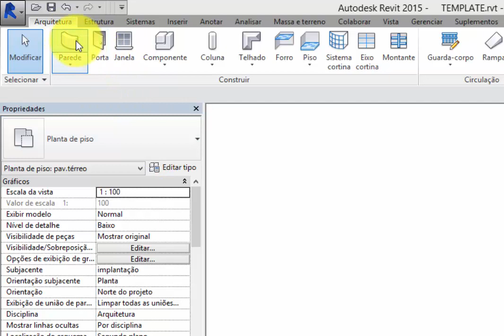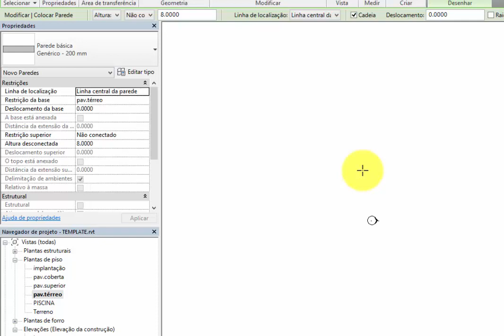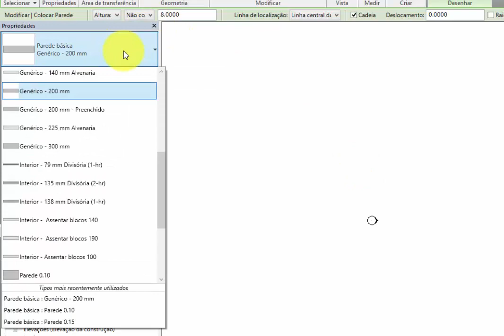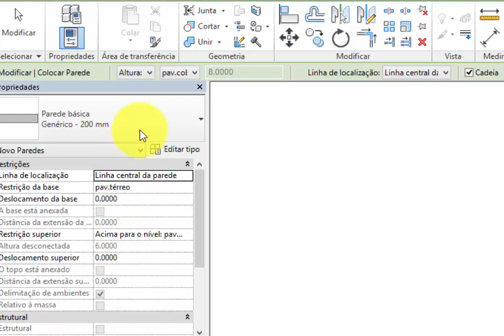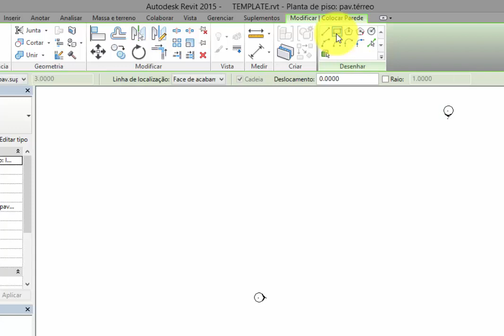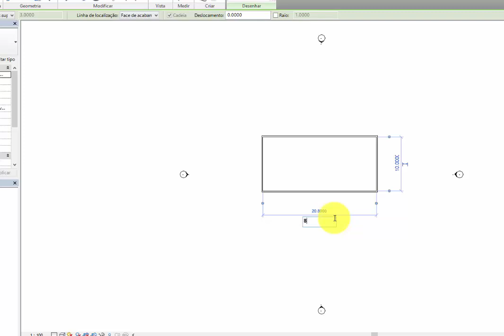REVIT BÁSICO - AULA 04 - Paredes